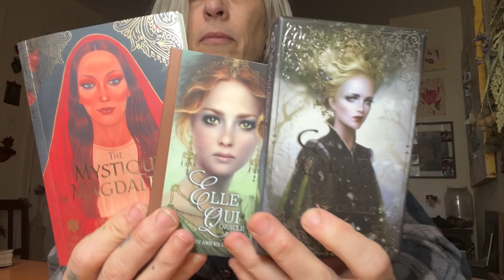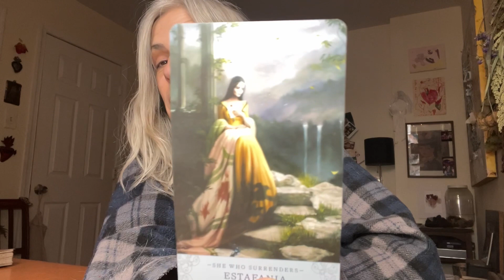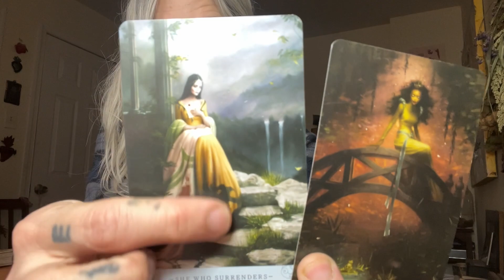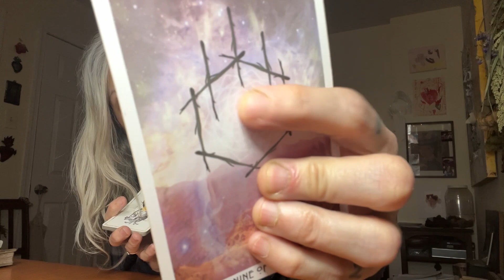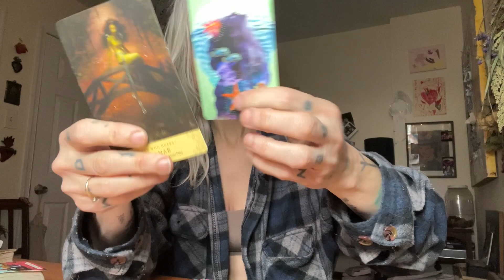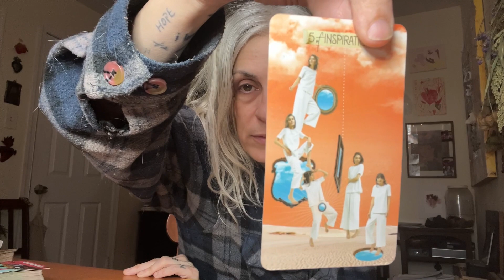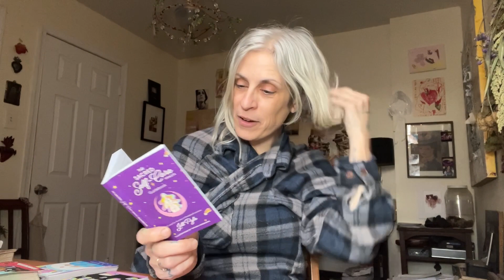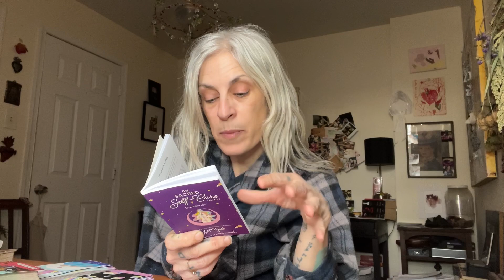Battle worn but still.going. Don’t.give.up. -General Reading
DECKS:
-The Elle Qui Oracle

For legal purposes, all videos are GENERAL READINGS(not personal)(regardless of how they resonate). Viewers are SOLELY RESPONSIBLE for how they interpret the readings and Surrender to the Flow Tarot takes